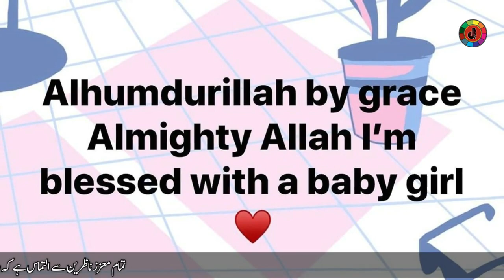Youngest Pakistani Actor Blessed with a Cute Daughter | Celeb News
Pakistani Actor Noman Habib Blessed with a Cute Daughter.
She is the second daughter of Noman Habib. Her name is Zara Noman. Naman Habib's first daughter is named Ayesha Noaman. Ayesha is very happy about the birth of his younger sister.
About us.
Celeb News is a YouTube Channel,
Where you will find All Pakistani Celebrities News.